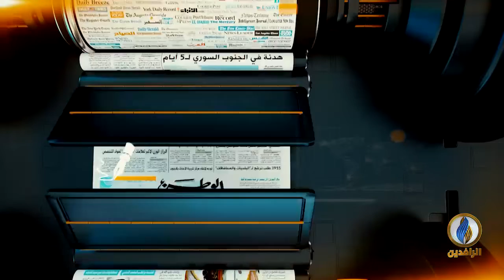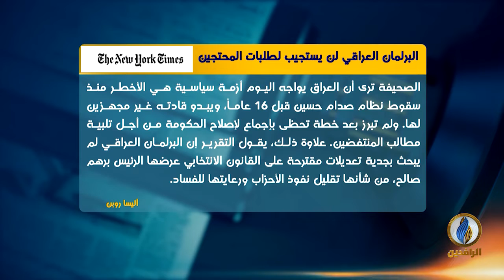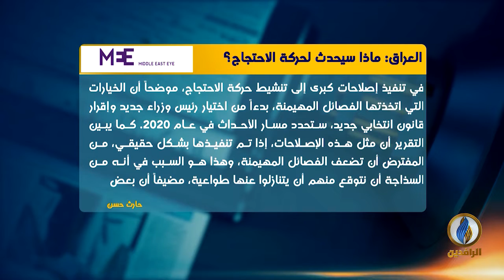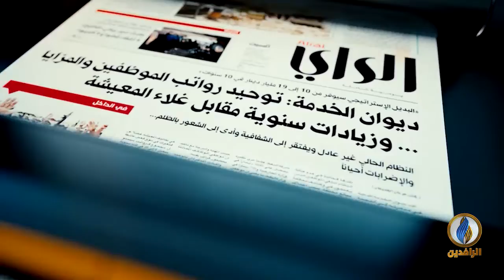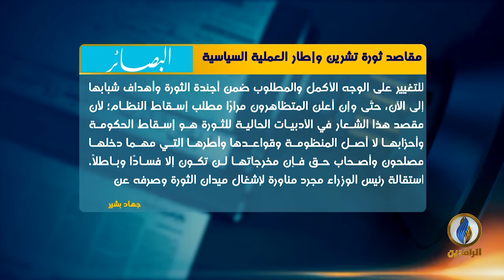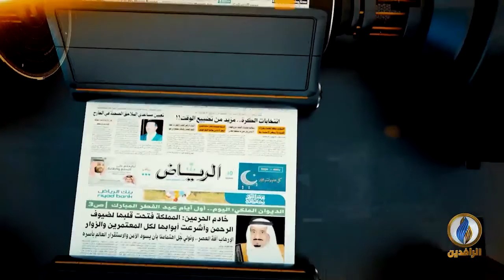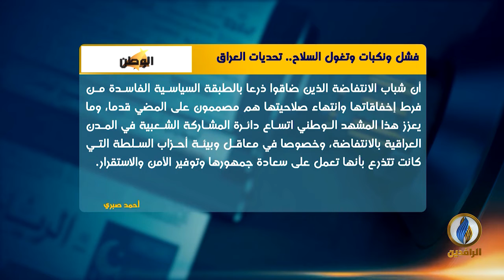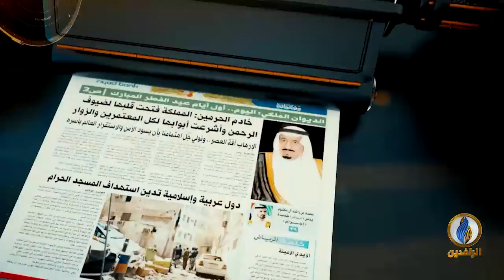صدى_الأقلام | 25 - 12 - 2019